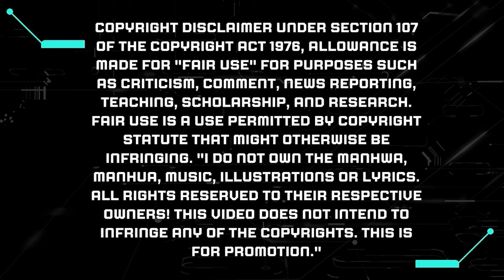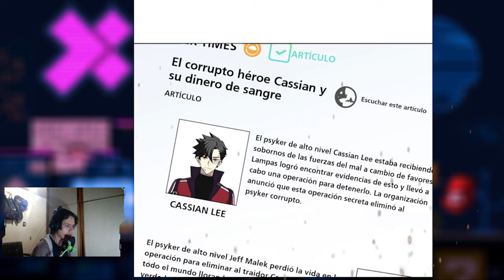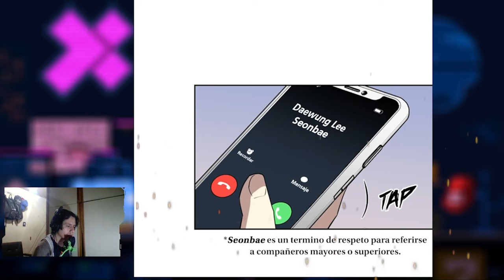ERA UN HEROE QUE FUE TRAICIONADO PERO AHORA REVIVE EN EL CUERPO DE UN FUTURO VILLANO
Hola bienvenidos al canal hoy les traigo una lectura/narración del manhwa
Asesino de héroes 1-7